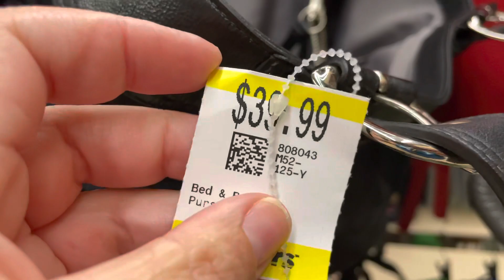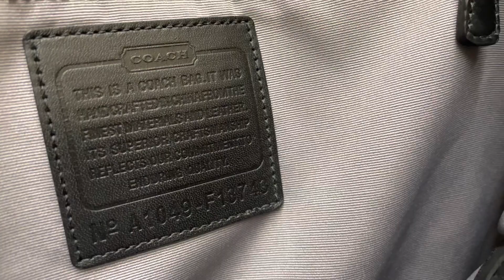Why Is It So Expensive?!?!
Why is it so expensive at the thrift store?

Some place that should be cheap, considering it’s secondhand, is ridiculously expensive.